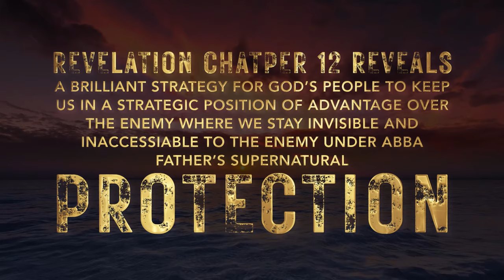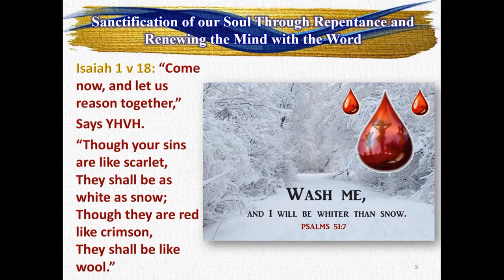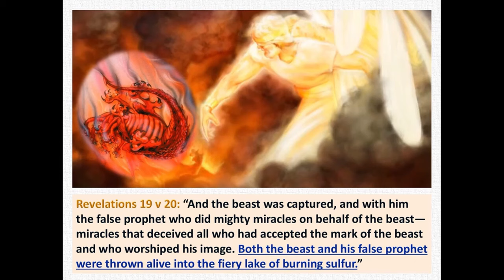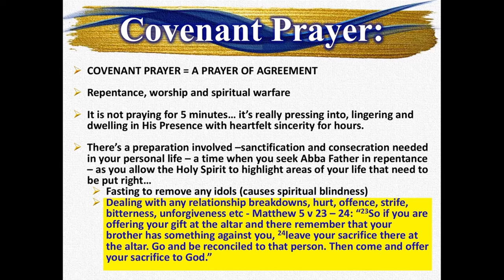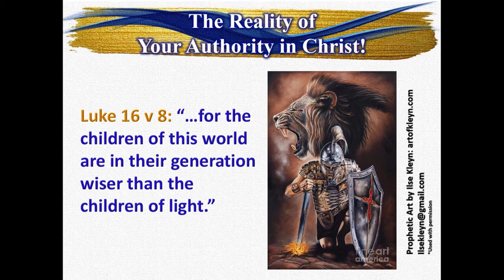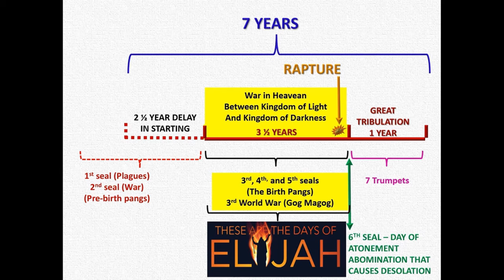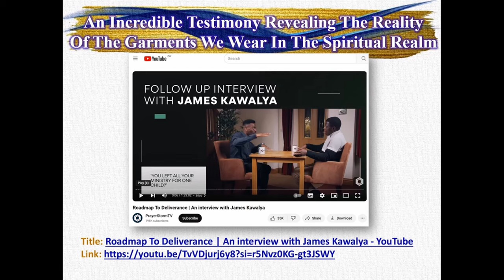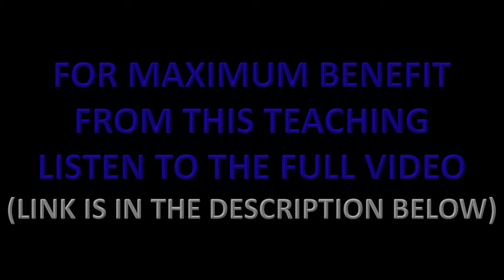A BRILLIANT STRATEGY IN REVELATION 12v11 TO BE INVISIBLE TO THE ENEM - GOD'S SUPERNATURAL PROTECTION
THIS VIDEO IS AN EXTRACT FROM A 9 HOUR VIDEO ON THE 7 LAYERS OF MEANING AND 7 PROPHETIC FULFILMENTS IN REVELATION 12 - which can be found at this link:

To receive links to New Free Videos in the captivating video series on the Book of Revelation – join the Eagles Wings network at the following links:

TIME MARKERS:

Part 20:
A Deeper Look into Proverbs 31 To Reveal The Identity of the Worshipping Warrior Bride of Christ
What It Means To Wear Clean, Pure, White Wedding Garments. – 3 min 24 sec

Part 25: Revelation Chapter 12 Reveals A Brilliant Strategy For God’s People To Keep Us in A Strategic Position of Advantage Over The Enemy  Where We Stay Invisible And Inaccessible To The Enemy Under Abba Father’s Supernatural Protection – 20 min 49 sec

LINKS TO OTHER VIDEOS AND RESOURCES RECOMMENDED IN THIS SESSION:

EX-WITCHDOCTOR AND SATANIST: PASTOR JAMES KAWALYA
 Ex Satanist & High Ranking African Warlock Encounters Jesus | The James Kawalya Interview – YouTube

 Roadmap To Deliverance | An interview with James Kawalya - YouTube